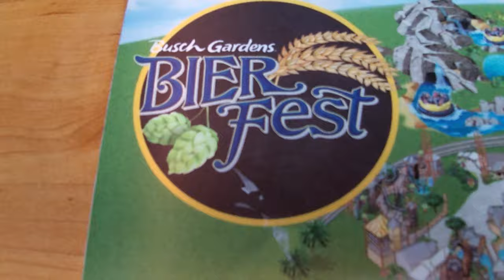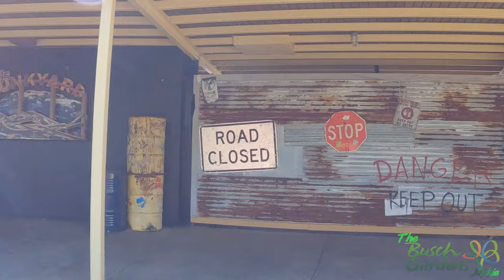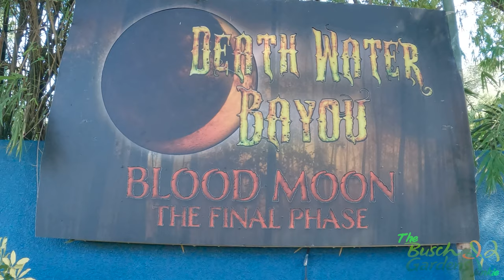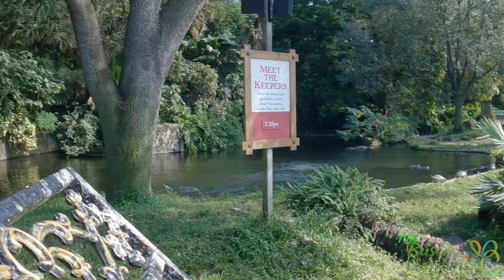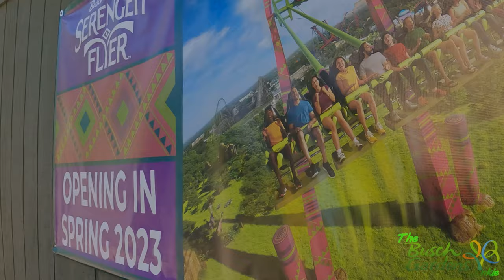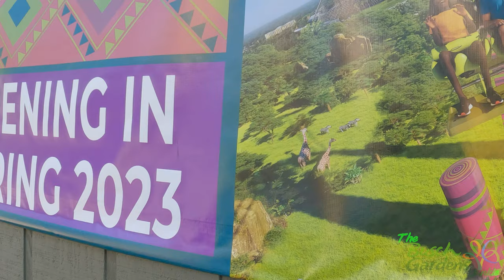Busch Gardens New Ride Announcement And Update! Oct. 14, 2022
Happy Birthday Dash and Chase! Serengeti Flyer announcement! New baby rhino on the veldt.